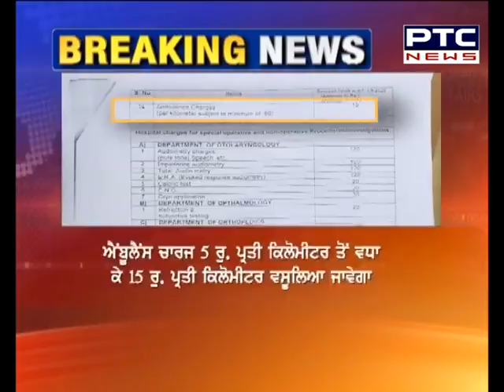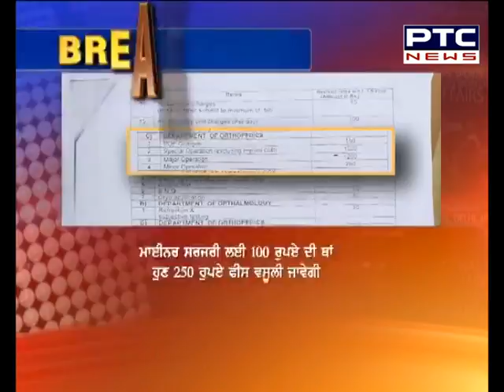ਸਰਕਾਰੀ ਹਸਪਤਾਲ ਸਿਰਫ਼ ਨਾਂਅ ਦੇ ਹੀ ਬਚੇ ਸਰਕਾਰੀ, ਲੋਕਾਂ ਨੂੰ ਝਟਕਾ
🔸 ਪੰਜਾਬ ਦੇ ਲੋਕਾਂ ਨੂੰ ਇੱਕ ਹੋਰ ਝਟਕਾ
🔸 ਸਰਕਾਰੀ ਹਸਪਤਾਲਾਂ 'ਚ ਇਲਾਜ ਹੋਇਆ ਮਹਿੰਗਾ
🔸 OPD ਰਜਿਸਟ੍ਰੇਸ਼ਨ ਦੀ ਫੀਸ 'ਚ ਵੀ ਹੋਇਆ ਵਾਧਾ